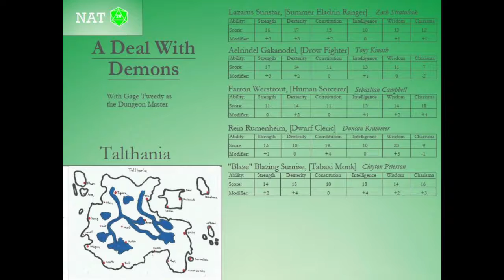A Deal With Demons - Part 41 - All Inn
The crew make it to Ite